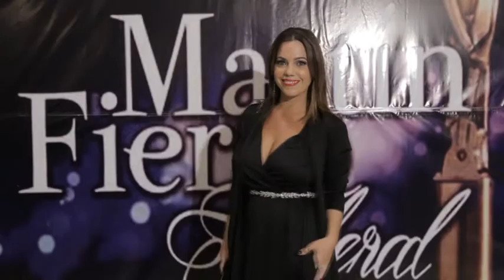SHOW ON ESPECIAL 2